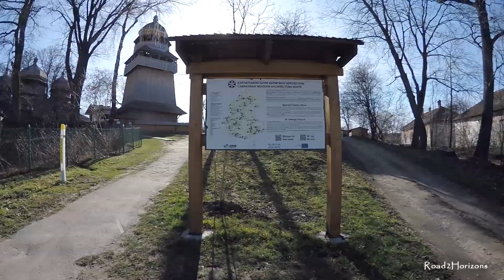Walking in Drogobych (Дрогобич, Drohobycz), Lviv region, during the war in Ukraine 2023 (part 2) 🇺🇦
Walking in Drogobych (Дрогобич,Drohobycz) Lviv region and exploring the city during the war in Ukraine in march 2023, part 2.
Для мене Дрогобич це одне з найгарніших міст у Львівській області після Львову. Частина 2.

Gear:
Gopro 4 silver
Saramonic Go-mic
Zhiyun Z1 Evolution

Timecodes:
00:00 start
00:13 Костел cвятого Варфоломія/Kościół Św. Bartłomieja
00:48 вул.Тараса Шевченка/Shevchenka str.
02:57 вул.Пилипа Орлика/Pylypa Orlyka str.
03:51 Храм святих Апостолів Петра і Павла УГКЦ
04:02 Дрогобицький Державний педагогічний університет імені Івана Франка /University
04:08 Mazepy str./вул.Мазепи
04:27 біля площі Ринок
05:06 Хоральна синагога/Choral Synagogue
06:04 від АС2 до центру
06:19 Церква Успення Пресвятої Богородиці з нижнім храмом святого Андрія Первозванного ПЦУ
06:24 Галерея сакрального мистецтва/Gallery of sacred art
06:37 вул.Січових стрільців
06:51 солеварня/Salt plant
06:54 Церква Святого Юра/St.George church
07:13 до центру
07:21 фото/photos